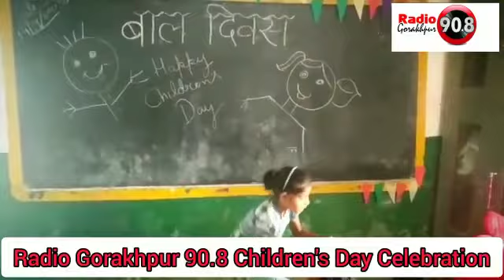Children's day celebration in Primary School of Rampur Bhathat, Gorakhpur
By Radio Gorakhpur